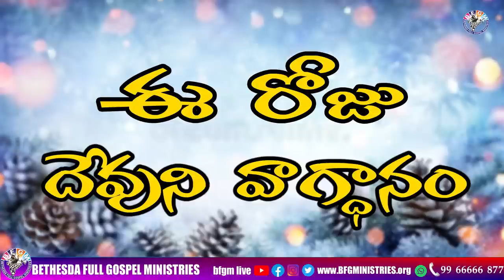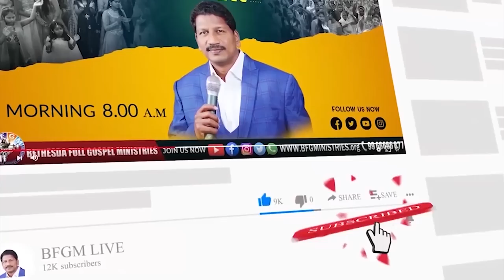Today's promise 22.12.2022 | BFGM LIVE